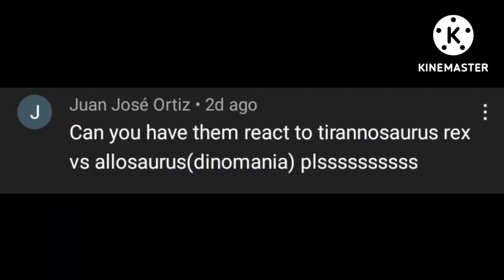JP/JW Dinos react to trex vs allosaurus